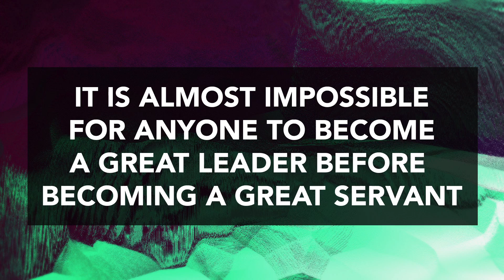'Live Full - Die Empty' Part 3 - Pastor Mark Burchell